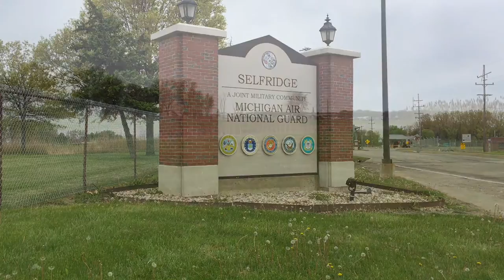Guess What I Found- Episode 12 Thomas E. Selfridge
Brian heads to Harrison Township, Michigan to the Selfridge Air Force Base.  Home of the Michigan Air National Guard